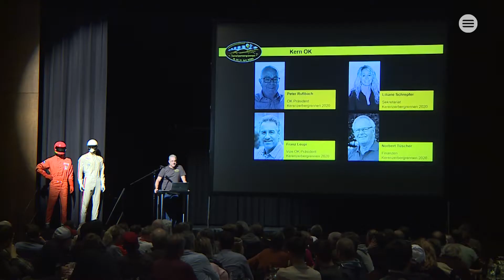TV Suedostschweiz - Bericht Kickoff Kerenzerbergrennen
TV Suedostschweiz berichtet über die Kickoff Kerenzerbergrennen 2020.